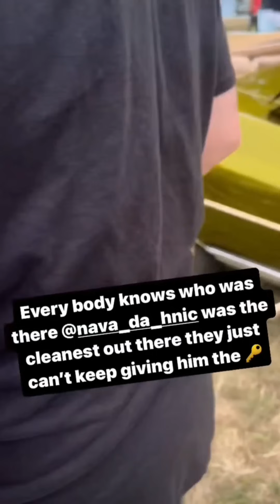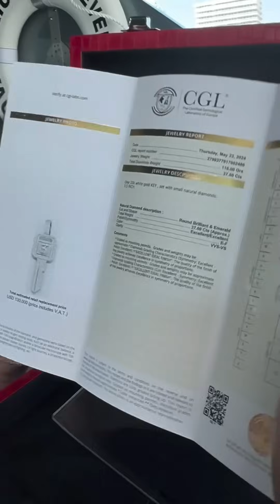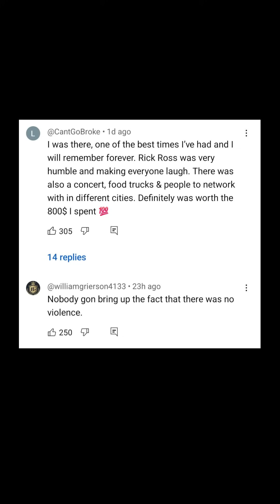The Aftermath of The Rick Ross Car Show 2024 Pros/Cons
667. Rick Ross just had his 2024 Third annual car show at his Atlanta Promise Land estate. This has become the biggest independent car show in the country. The event also included live performances from Boosie, Rozay, Bun B of UGK, Quavo of the Migos and more. The pros outweighed the cons, but having an event of this size, there's always something. Watch for the details.